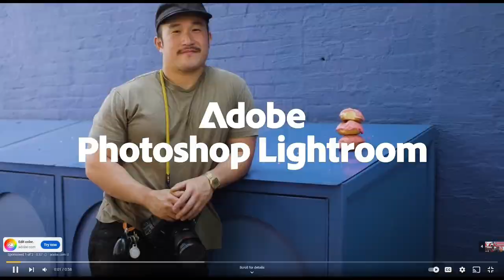MW3 Campaign OLIGARCH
Campaign gameplay (mission): OLIGARCH

As they’ve done at least once in the past, Activision has allowed week-early access to the Call of Duty: Modern Warfare 3 campaign ahead of the release of multiplayer.

However, given the extremely short turnaround time between the two Modern Warfares, yes, it seems a quite few corners have been cut, and the campaign is getting criticized for both its quality and its extremely short length, even for a Call of Duty campaign.

While it’s not uncommon for COD campaigns to be on the shorter side, 5-7 hours maybe, Modern Warfare pushes its luck at just 3-4 hours, the shortest in a long while, and no doubt it could be blitzed through even faster than that.

Almost all chatter online, especially from those who did indeed like the last two MW campaigns, seems to be trending negative for the quality, not just the length. There is no metascore up for just the campaign, nor is Metacritic allowing user reviews despite the early campaign drop, until the full game is released on November 10.